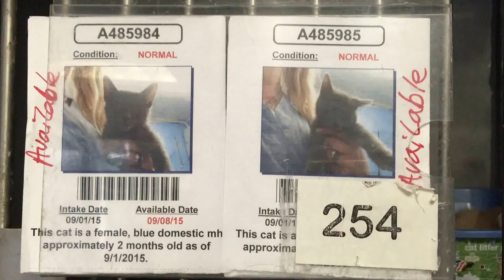A485984 & A485985 - ADOPT OR FOSTER! SAN BERNARDINO CITY SHELTER, CA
A485984 & A485985 is a pair of beautiful RussianBlue kittens who needs out ASAP! They are super friendly, and were always reaching through the bars of the cage, begging for more attention! They need a hero now!

If you see an animal you are interested in, please contact the shelter. Rescues can place an interested party on petharbor before the availability date. When talking with the shelter, please use the identification number, beginning with an A.

Tuesday-Saturday 10am-5pm. Last pull for adoption is at 4:30pm.